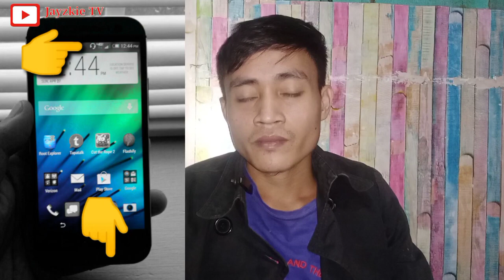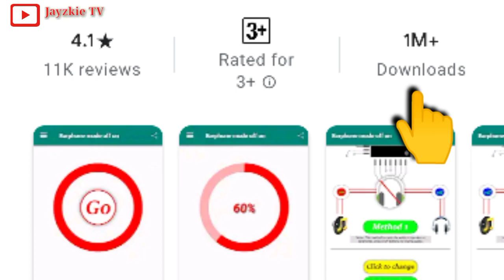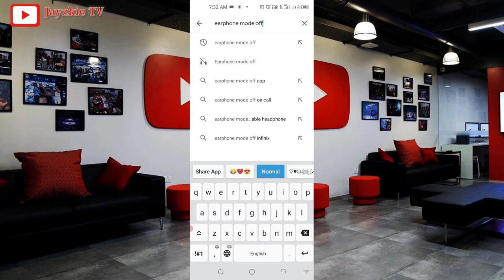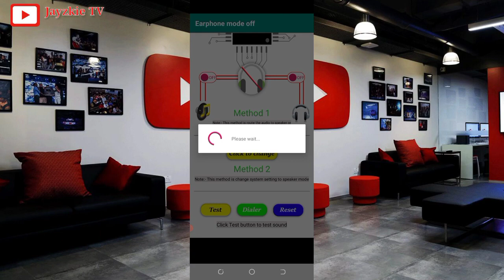PAANO ALISIN ANG NAKA HEADPHONE MODE SA CELLPHONE | HOW TO REMOVE STOCK-IN HEADPHONE MODE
SA video na ito ay ituturo ko po sa inyo ang tricks Kung paano natin alisin ang naka headset/headphone mode sa ating mga andriod phone. Tapusin nyo lang po hanggang dulo ang video tutorial natin na ito sigurado ako marami kang matututunan.☺️